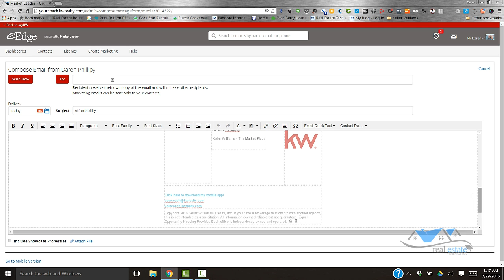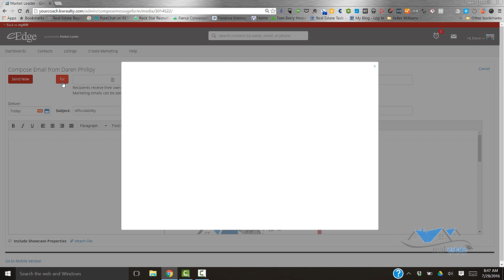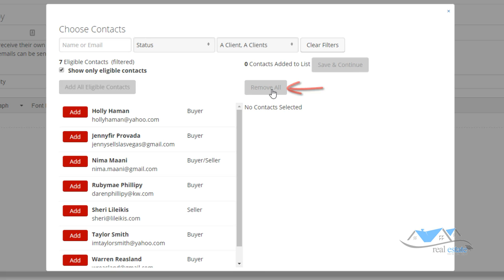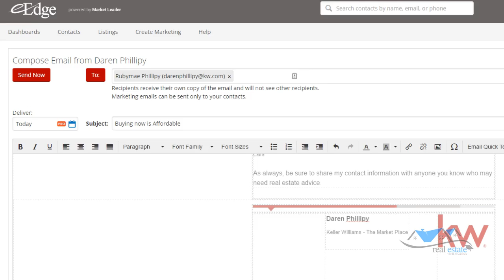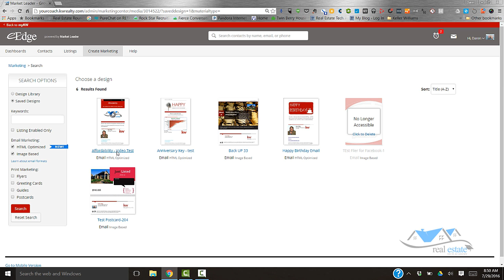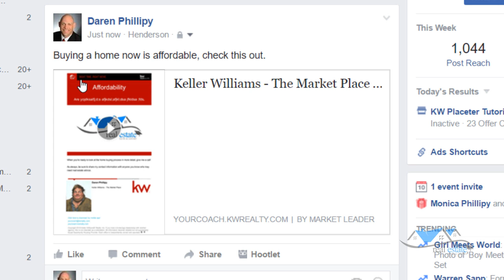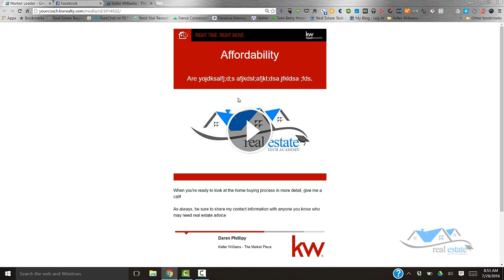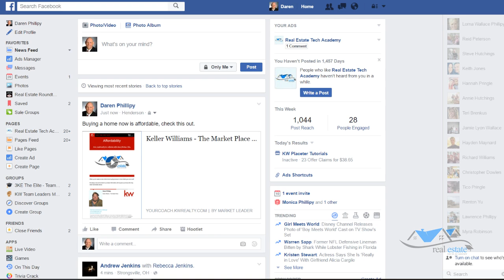How To Send A Marketing Email & Post on Social Media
Learn how to send a marketing piece though your email and Social Media your Keller Williams eEdge Marketing Section